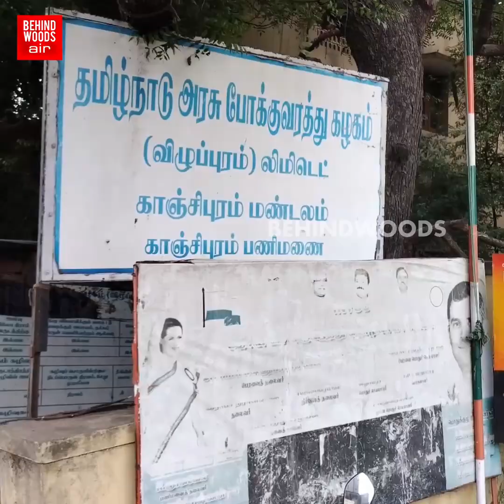'எடுறா கரண்டிய..நானே இறங்குறேன்..எல்லாமே Perfect-ஆ இருக்கனும்! Madhampatty Rangaraj வேற லெவல் Video🔥